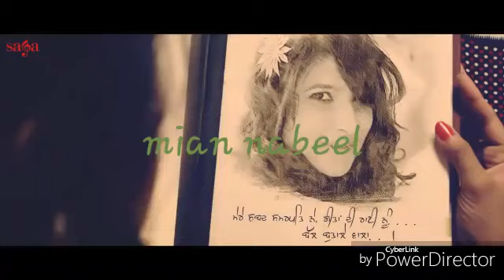sad song lyrics new